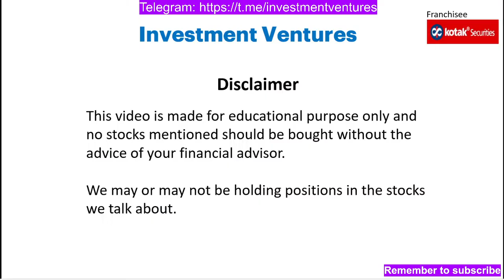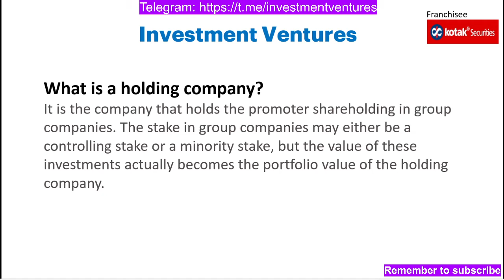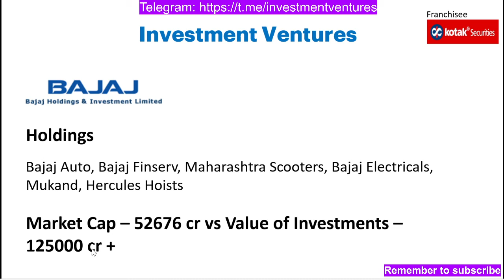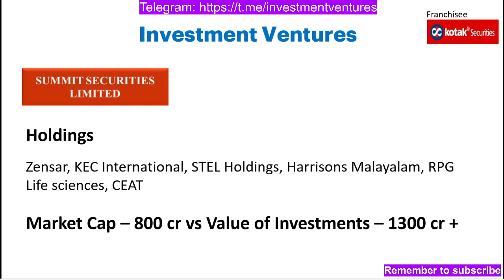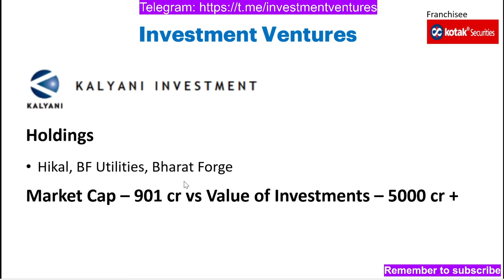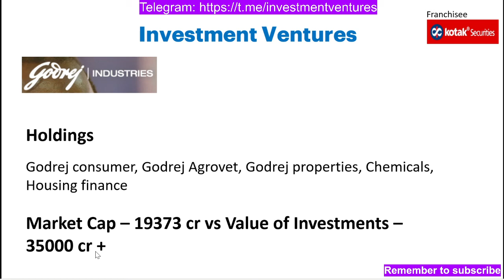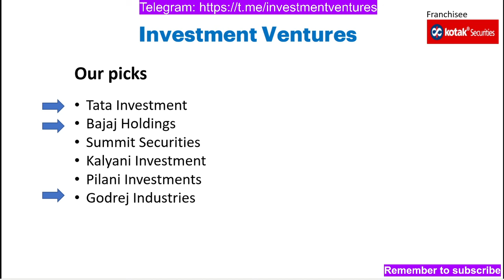Holding companies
You tube channel – Investment Ventures

Open an account through us.